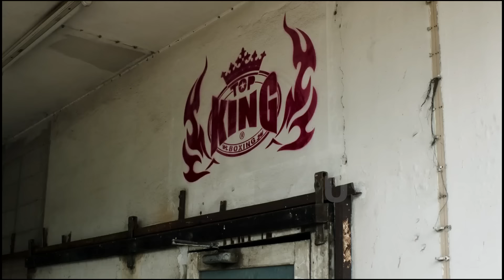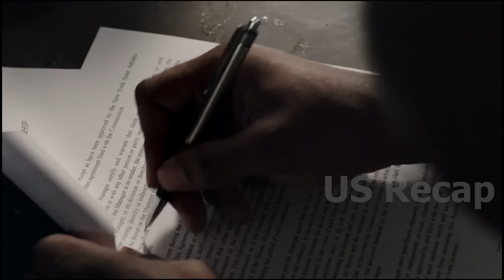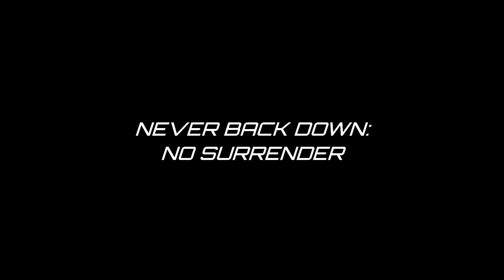He was bragging to the new guy and calling him a clown; he had no idea who he was dealing with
Never Back Down: No Surrender movie 2016, Michael Jai White as Case Walker, Josh Barnett as Brody James, Esai Morales as Hugo Vega, Stephen Quadros as Matty Ramos, Gillian White as Myca Cruz, Nathan Jones as Caesar Braga, Amarin Cholvibul as Taj Mahale, Dan Renalds as Creech, Tony Jaa as Tony Jaa, Aaron Brumfield as Boris.